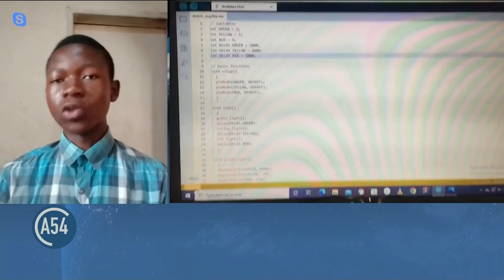PASSION FUELS DRONE BUILDER IN ZAMBIA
In today's technology report, we meet a 19-year-old Zambian, a determined, self-taught drone pilot named Lawrence Twaambo. He uses scrap materials to build drones that fly and capture stunning aerial footage of his community.
Despite skepticism from his friends, Lawrence's passion and creativity fuel his desire to use her homemade drones for the greater good. He aims to build and innovate, hoping to get a commercial license to fly one day. For more, I am joined by Lawrence Twaambo from the Zambian capital,